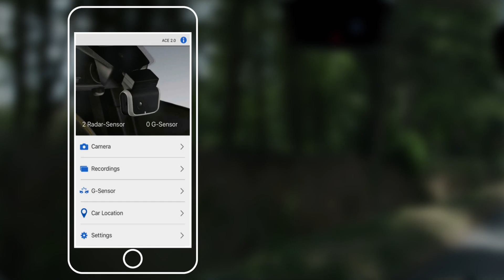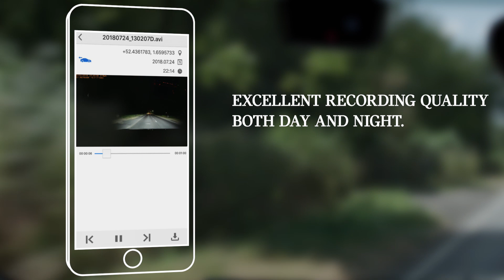MINI Advanced Car Eye 2.0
Keep an eye on everything. MINI Advanced Car Eye 2.0 is a highly sensitive full HD camera that captures events in front of and behind the vehicle even by night and when it is parked.